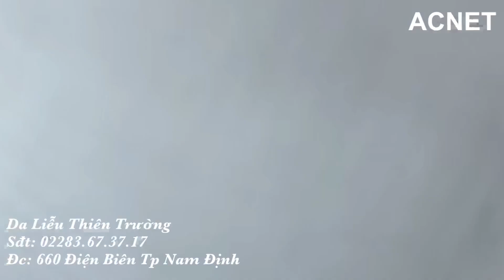TRỊ MỤN ẨN NHANH CHÓNG AN TOÀN VÀ HIỆU QUẢ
Phòng khám Da liễu Thẩm mỹ Thiên Trường  trị mụn trứng cá, trị thâm do mụn trứng cá, trị sẹo rỗ do mụn trứng cá….bằng các phương pháp an toàn, nhanh và hiệu quả nhất. Trị mụn trứng cá tại Phòng khám Da liễu Thẩm mỹ Thiên Trường do trực tiếp thạc sĩ bác sĩ da liễu trên 10 năm kinh nghiệm khám và điều trị.

 Trị mụn trứng cá nhanh và hiệu quả nhất sẽ giúp bạn tiết kiệm thời gian và tiền bạc. Không những vậy,trị mụn an toàn sẽ tránh cho các bạn các biến chứng của trị mụn sai như : vết thâm, sẹo rỗ, lỗ chân lông to, da yếu mỏng…..

Trị mụn trứng cá đơn giản như dùng kem đánh răng, mật ong, đắp trái cây… thường không mang lại kết quả như mong muốn. Thậm chí, trị mụn trên có thể gây viêm da tiếp xúc kích ứng gây mụn nặng lên và lan rộng.

Trị mụn trứng cá tại các Spa chủ yếu là nặn mụn, đắp mặt nạ thuốc, chiếu đèn…mà không được theo dõi và điều trị bởi bác sĩ da liễu nên mụn thường vẫn hoàn mụn. Thậm chí, chạy theo các trị mụn đó còn khiến da bạn dễ tổn thương, dễ nhạy cảm và thâm nám trong tương lai.

Trị mụn trứng cá bằng các sản phẩm mua trên mạng như: đông y, thuốc gia truyền, thuốc tự chế…không được kiểm chứng an toàn và kết quả điều trị chỉ dừng ở mức quảng cáo. Nhiều bạn dùng trị mụn trên mạng còn tiền mất tật mang.

Phòng khám Da liễu Thẩm mỹ Thiên Trường sử dụng công nghệ cao để trị mụn trứng cá như : lấy nhân mụn trứng cá bằng laser, trị mụn thâm bằng laser, trị sẹo lõm bằng cấy da tế bào gốc. kết hợp với các sản phẩm trị mụn chính hãng, mới nhất trên thế giới.

Sử dụng trị mụn trứng cá  mới nhất, an toàn, hiệu quả bạn sẽ có một làn da mịn màng săn chắc căng bóng sạch mụn

Phòng khám Da liễu Thẩm mỹ Thiên Trường  là địa chỉ uy tín, lâu năm trong trị mụn trứng cá an toàn, khỏi hoàn toàn hiệu quả nhanh nhất bằng công nghệ Laser và đặc trị các bệnh lý về da

Bạn có thể tìm kiếm video theo các từ sau
Acne Plus - công nghệ đặc trị mụn khỏi hoàn toàn
Cách trị mụn khỏi hoàn toàn bằng thảo mộc - Hà Huy Toại
【NEW】Cách trị vết thâm mụn khỏi hẳn sau 3 tuần bạn đã biết chưa?
Điều trị mụn khỏi 100% - Spa Uy Tín Tại Nam Định
CAM KẾT ĐIỀU TRỊ MỤN KHỎI HOÀN TOÀN - dongduocnguyenkhi.com
Mụn cóc có tự khỏi không?- Phòng khám Đông Phương
Skincare loại bỏ mụn khỏi làn da đơn giản mỗi ngày cực kỳ hiệu quả
Vì sao điều trị mụn mãi mà không khỏi? | Làm đẹp | Thanh Niên
Vì sao bị mụn lâu năm không khỏi? chữa trị bằng cách nào?
Chăm sóc da dầu để mụn khỏi tấn công | Sức Khỏe Cho Người Việt ...